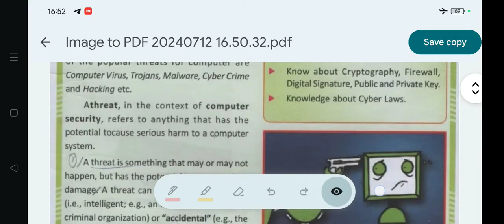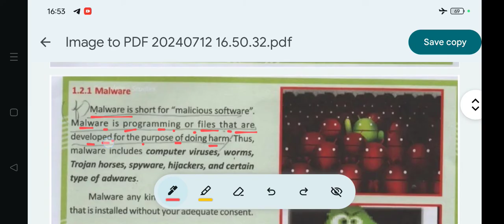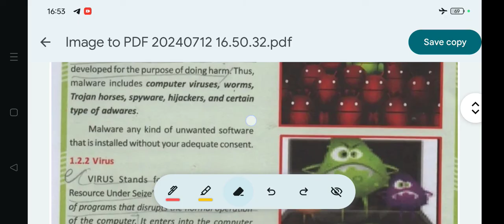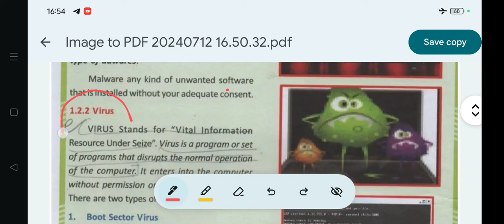Malware (Types of Threats) Information Threats & Security/OAV Class-8 Sub-ICT Chap.1 (Explanation)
Malware (Types of Threats) Information Threats & Security/OAV Class-8 Sub-ICT Chap.1 (Line By Line Explanation)